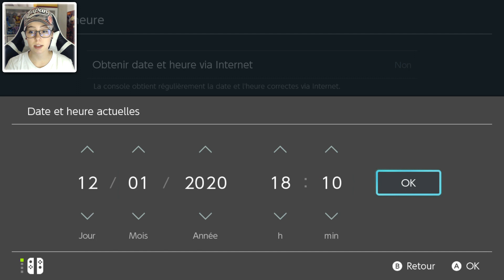Comment obtenir MOTISMA et le changer de forme⚡️~Tutoriel Pokémon Épée et Bouclier⚔️🛡️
Je vous explique où et comment obtenir Motisma, et le changer de forme !

Bienvenue dans la TeamZ, la communauté des fans de Pokémon foudroyants !⚡️💪 Aujourd'hui je vous montrer comment faire pour obtenir Motisma et le changer de forme dans PokémonÉpée et PokémonBouclier ! L'image présentée en vidéo des types de Motisma est issue du site Poképédia.

🔥⚡️DÉCOUVRE MES VIDÉOS LES PLUS POPULAIRES⚡️🔥

📔 L'Encyclopédie Pokémon, pour apprendre pleins de choses sur tes Pokémon favoris !
🔎 Les top, pour découvrir quels sont les choses les plus appréciées dans l'univers Pokémon !

Il y en a encore beaucoup d'autres qui t'attendent sur la chaîne, tu peux découvrir tout ça dans l'onglet "Playlist" 😉

►DISCORD de la TeamZ (je n'y suis pas, mais vous y retrouverez une bonne partie des abonnés, avec des événements, des concours, etc)

*☆*――⚙️MON MATÉRIEL⚙️――*☆*
📺 Boitier de capture Nintendo Switch
💽 Logiciels : Audacity, Sony Vegas Pro 16, StreamLabs OBS, Photoshop
Si vous les utilisez pour vos achats, le prix de votre article reste identique, mais je touche une petite commission, ce qui vous permet de soutenir le développement de la chaîne indirectement ;)

N'hésite pas également à me partager ton avis sur cette vidéo en commentaire😉 A bientôt, Reyna .

Je ne détiens aucunement les droits pour les Pokémon. Tous les droits reviennent à The Pokémon Company.